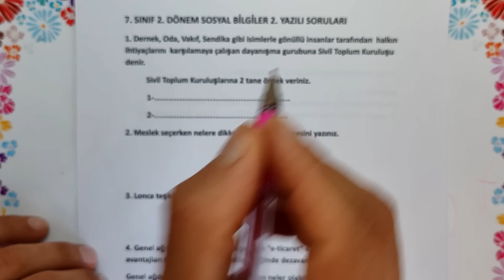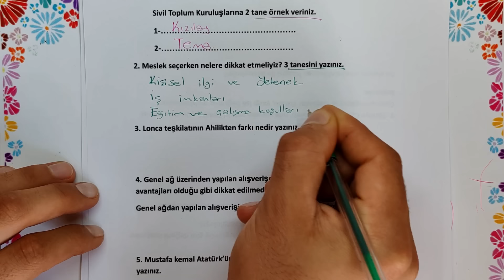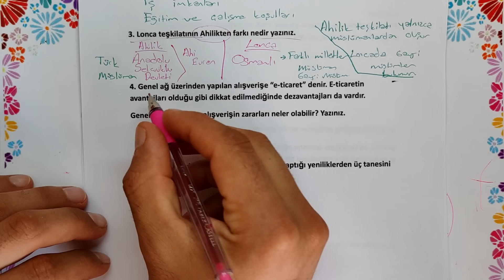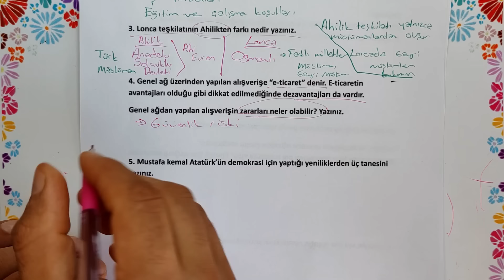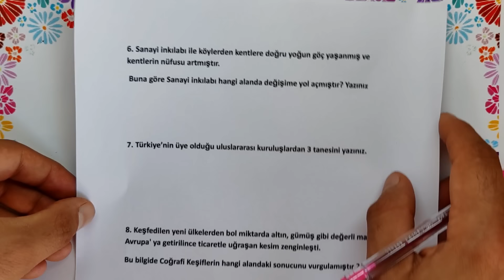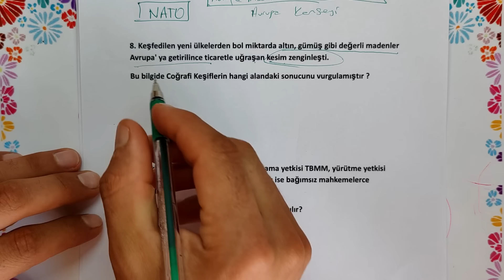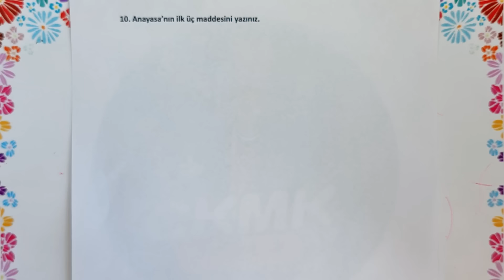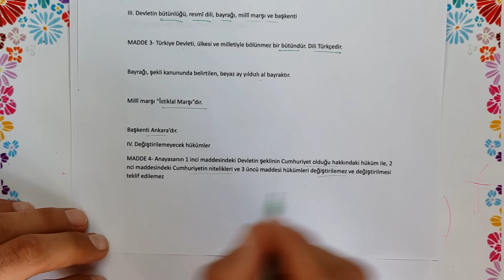7. Sınıf SOSYAL BİLGİLER 2. Dönem 2. Yazılı -Açık Uçlu #2024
7. Sınıf sosyal bilgiler 2. Dönem 2. Yazılı Sorula açık uçlu klasik yeni PDF :